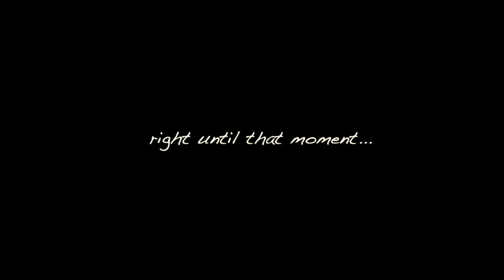Baby Dragons in Postojna Cave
An amazing and unique video of »baby dragons'« historical hatching. The video shows the path of Proteus anguinus' reproduction process, from laying eggs to their hatching in Postojna Cave, the biggest show cave in Europe. Once believed to be real-life dragons, olms live in the complete darkness of underground caves. As they breed only once every decade and as so far nobody has ever seen them hatch in nature, this event in Postojna Cave aquarium is truly something special. A rare spectacle indeed. An IR camera was used to spy on the baby dragons and this footage reveals some amazing moments. A rare spectacle indeed. Enjoy.